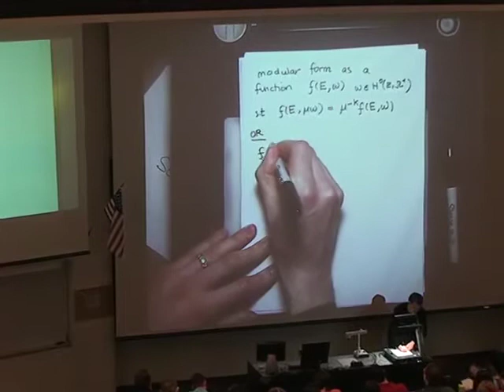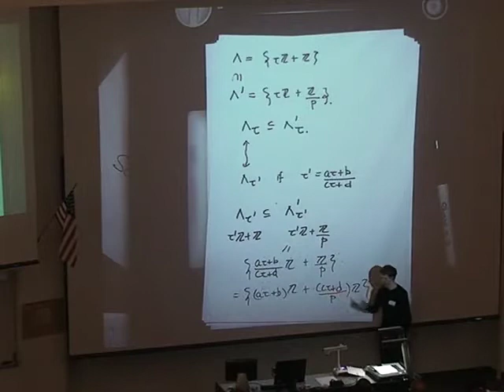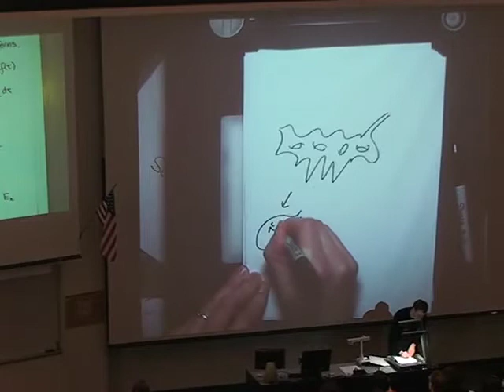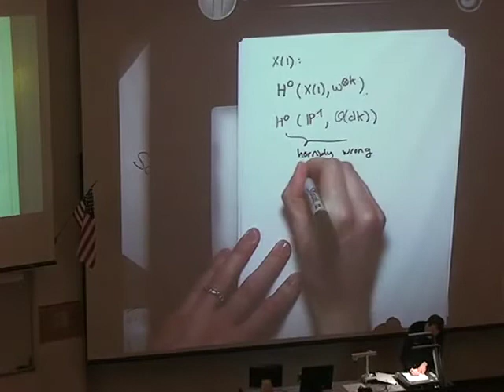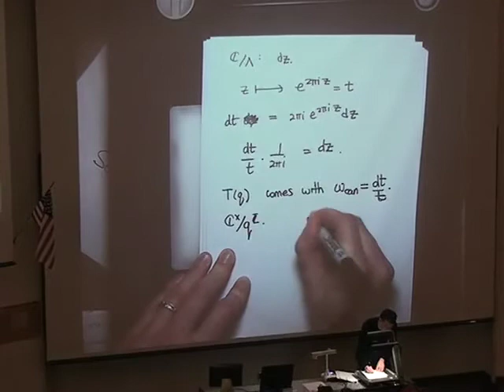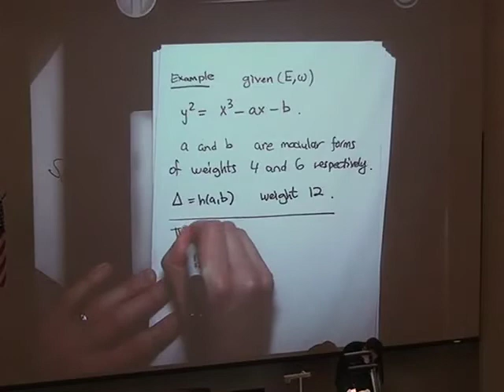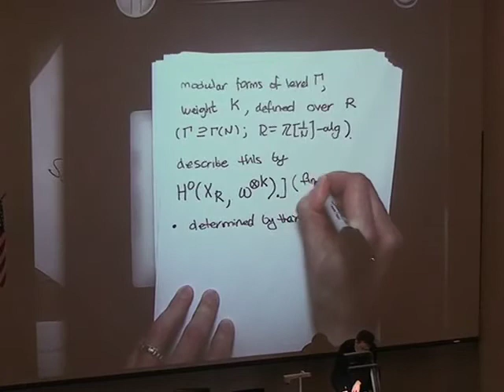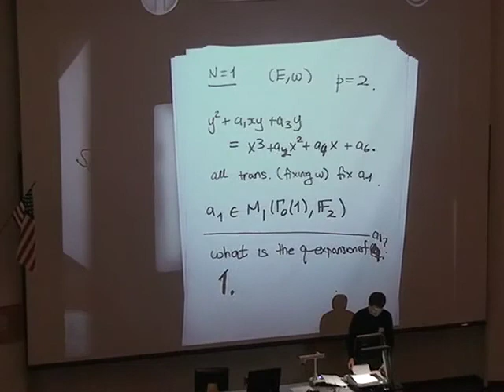Congruences between modular forms (Frank Calegari) 2-5